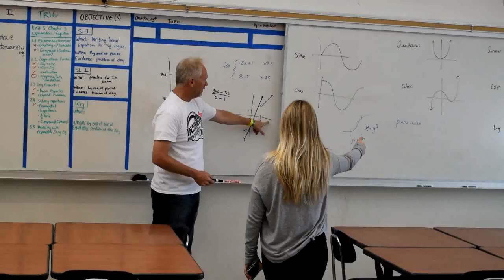Derek Dykstra Teacher of the Year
Supt. Chris Evans surprises Inderkum High's Derek Dykstra in his classroom May 24 with news that the math teacher has been selected as NUSD's Teacher of the Year.